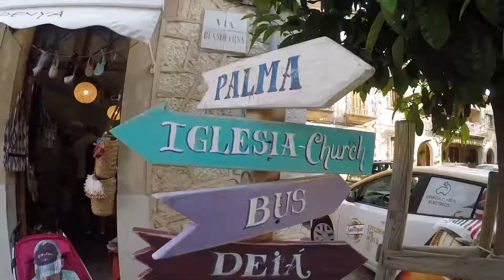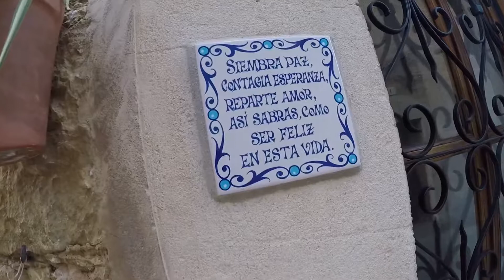MALLORCA 2018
Viaje a Palma de Mallorca Julio 2018